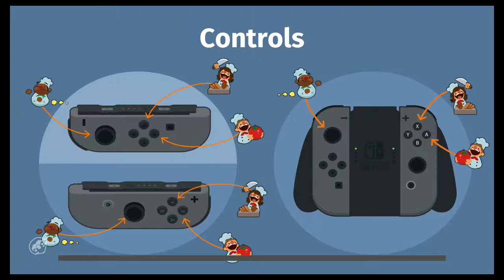Overcooked! Special Edition - Part 4: That one Conveyor Belt Burger Episode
We spent way too much time attempting to 3 star one level...